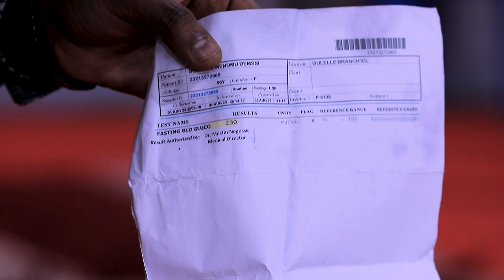943) የጠፋን ልጅ ፍለጋ ከጅማ ወደ አዲስ አበባ